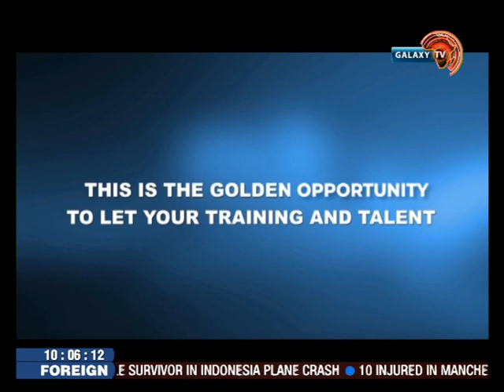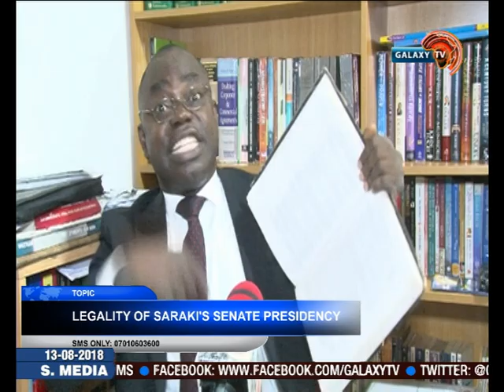Legality of Saraki's Senate presidency